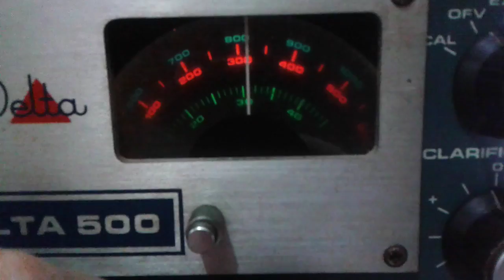Delta 500 teste de rx